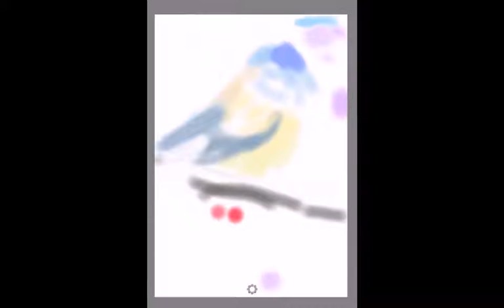Синица (Drawing on the iPhone using SketchBook Mobile)